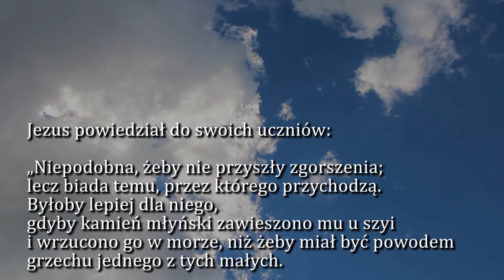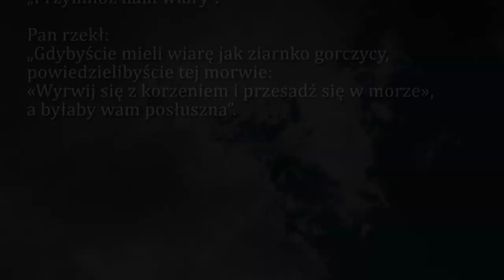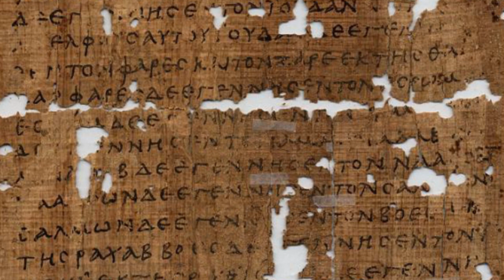Dobra Nowina na dziś | 8 listopada - Poniedziałek, XXXII tyg. zwykłego